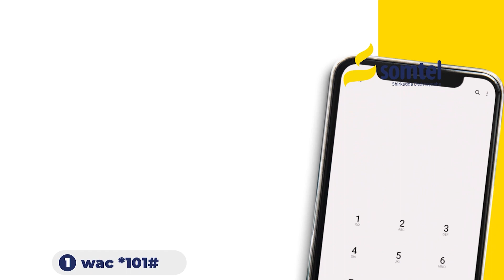In Bushaaro Marna Xabsiga Lagasii Wado Marna Lagusoo Wado Xuquuqdediba Lagu Tuntay''Saleebaan Xaashi